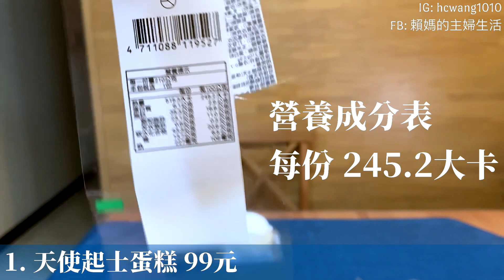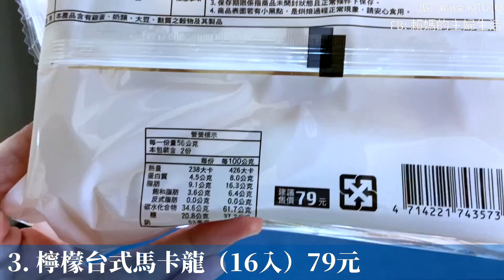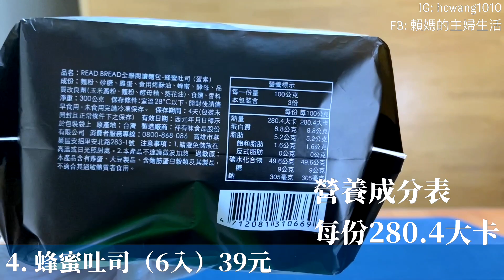全聯 個人私心推薦、社團網友推薦、新品開箱｜看起來普通 吃起來超驚艷是哪一款？｜天使起士蛋糕、經典提拉米蘇、檸檬台式馬卡龍、蜂蜜吐司、招牌手工麻糬｜［賴媽開箱］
🖍勘誤：
02:01 天使起士蛋糕
每份515.3大卡
04:17 經典提拉米蘇
每份176大卡

👩‍🍳試吃評分：
01:32 1.天使起士蛋糕 99元：3.5/5
04:06 2.經典提拉米蘇 85元：4.5/5
06:41 3.檸檬台式馬卡龍 （16入）79元：3/5
09:01 4.蜂蜜吐司（6入）39元：4/5
11:51 5.招牌手工麻糬（4入）49元：4/5

看更多主題：
🍽賴媽吃全聯和超商